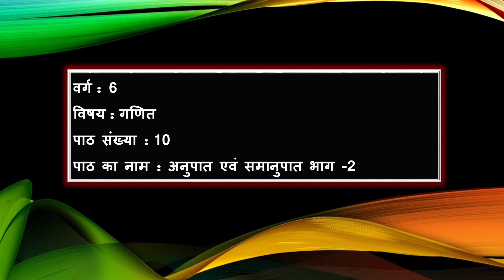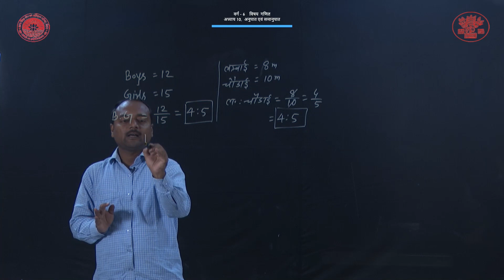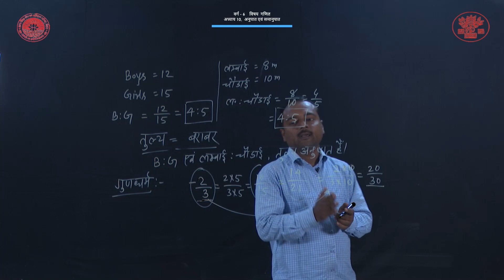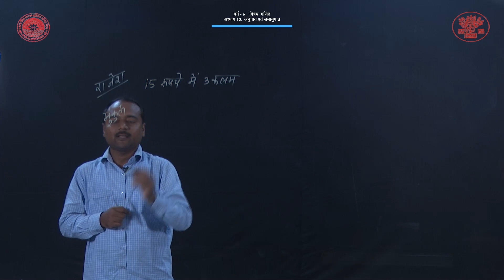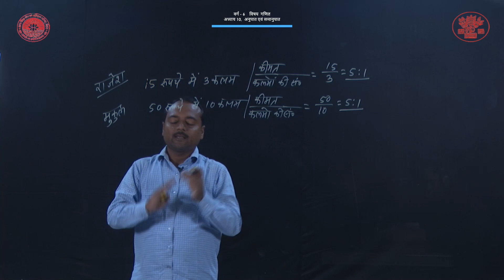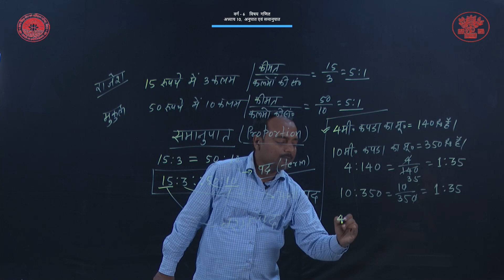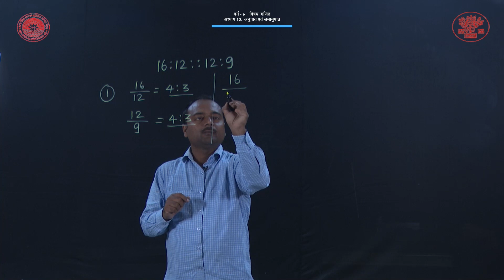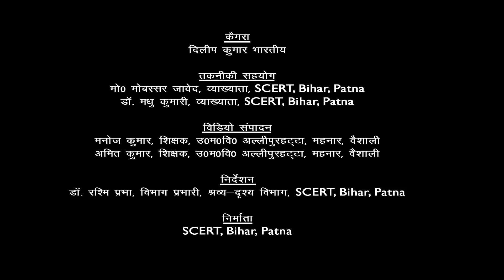CLASS 6 | गणित | CHAPTER 10 | अनुपात समानुपात भाग -2 By Rajeev Kumar Suman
Class : 6
Subject : गणित
Chapter : 10
Lesson : अनुपात समानुपात भाग -2
Presenter : Rajeev Kumar Suman(Teacher, Bihar Government)
Camera Man : Dileep Kumar Bharti
Editor : Manoj Kumar (Teacher, Bihar Government)
तकनीकी सहयोग :  मो0 मोबस्सर जावेद, व्याख्याता,SCERT, Bihar, Patna